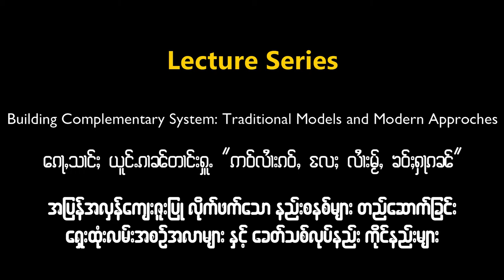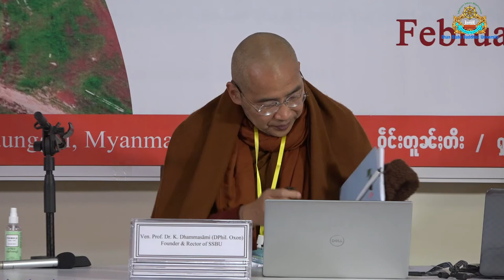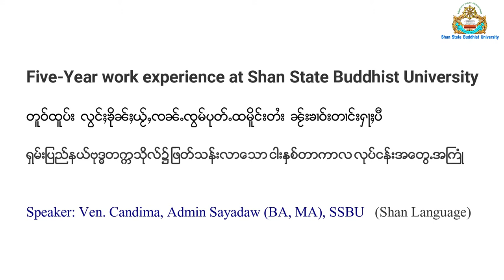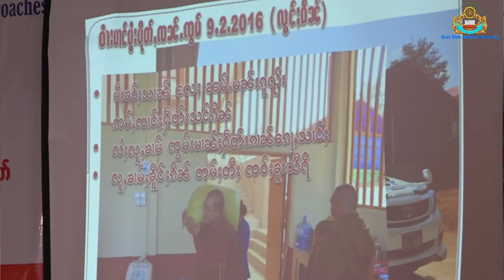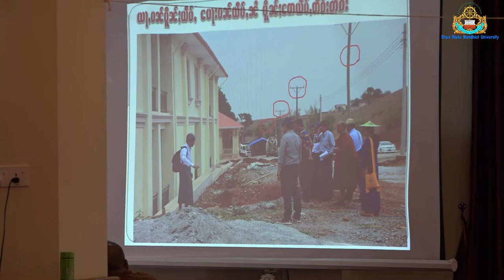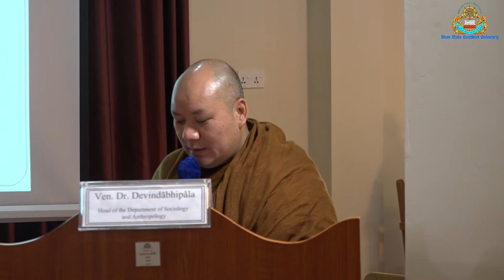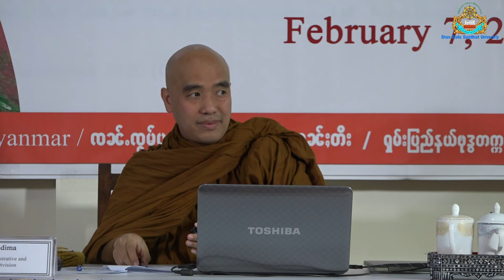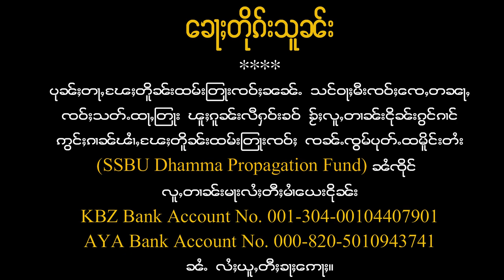The 5th Anniversary of Shan State Buddhist University (Day One: Part 1)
Lecture Series: Building Complementary System: Traditional Models and Modern Approaches to mark the 5th Anniversary of Shan State Buddhist University (Day One: Part 1) on 6 February 2021.